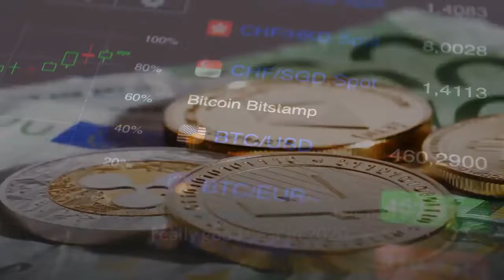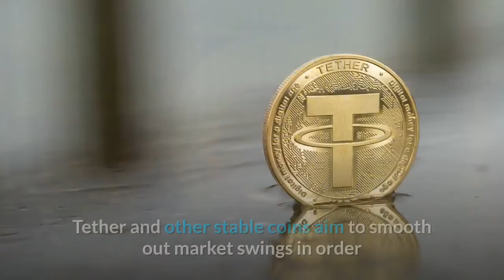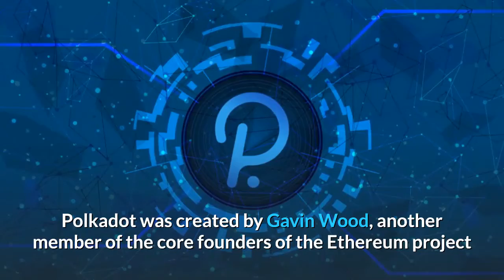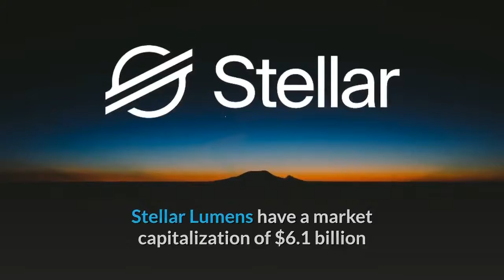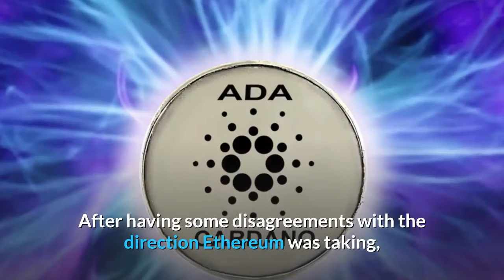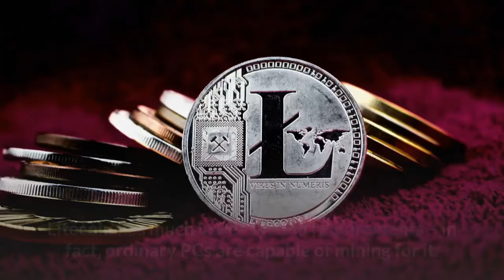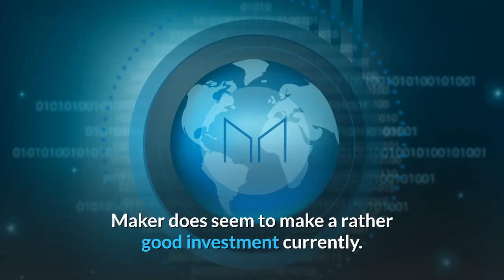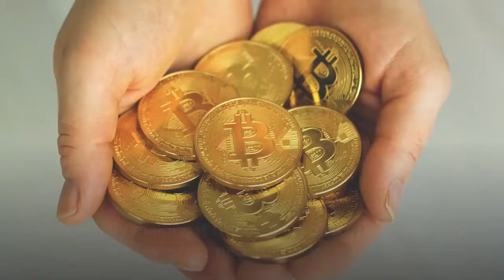Top 10 Cryptocurrency to invest in for (2021)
10 - Chainlink 86 billion
09 - Tehter (USDT) 24.4 billion
08 - Polkadot Dot 11.2 billion
07 - Stellar (XLM) /Lumens 6.1 billion
06 - Binance Coin (BNB) 300% surge
05 - Cardano (ADA) 9.8 billion
04 - LiteCoin (LTC) silver to bitcoin, gold
03 - Ethereum (ETH) 139 billion
02 - Maker (MKR) out perform ethereum 800% Rise
01 - Bitcoin - 1 Trillion, 69% of Cryptocurrency market